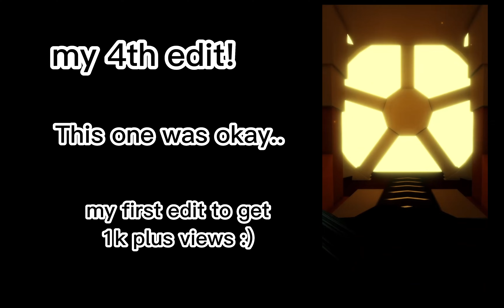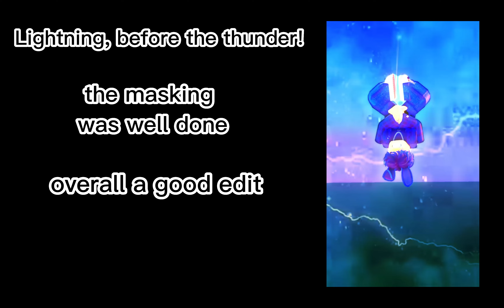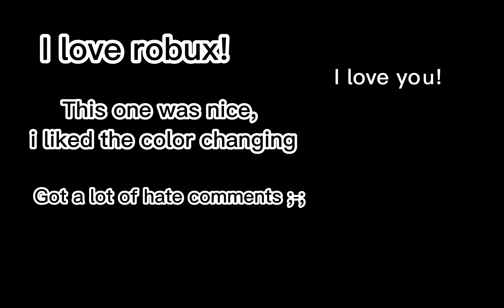My Editing Evolutions!🤩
I used Cap cut to edit everything in this video!
 and please tell me if you think I improved.